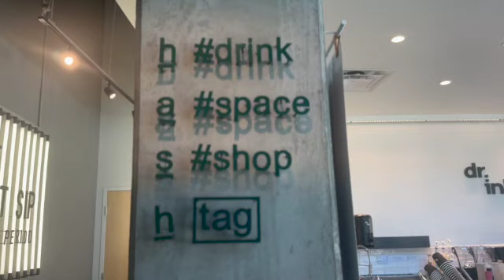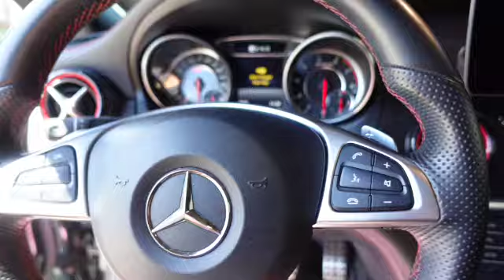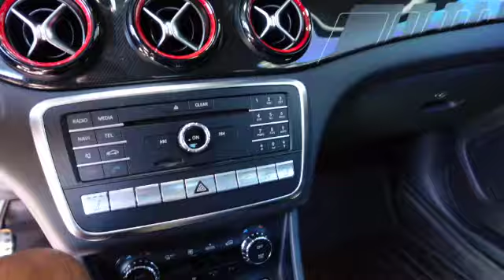IM BACK …. I guess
Cheers to a new chapter!